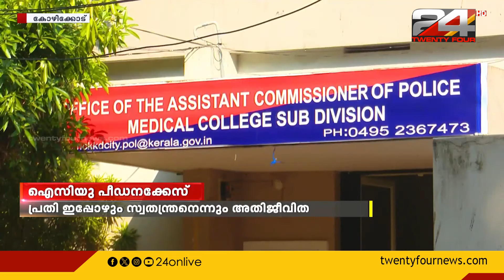ഐസിയു പീഡനക്കേസിൽ പ്രതികൾക്കെതിരെ നടപടി വൈകുന്നുവെന്ന് അതിജീവിത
കോഴിക്കോട് മെഡിക്കൽ കോളജിലെ ഐസിയു പീഡനക്കേസിൽ പ്രതികൾക്കെതിരെ നടപടി വൈകുന്നുവെന്ന് അതിജീവിത
Atijeevitha said that the action against the accused in the ICU harassment case of Kozhikode Medical College is delayed